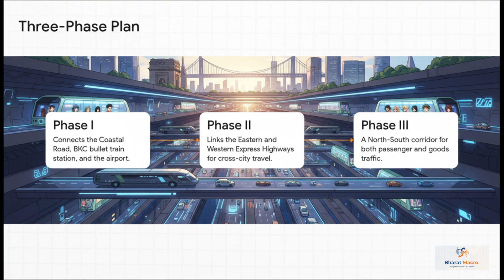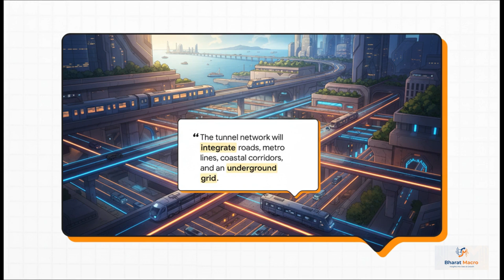Mumbai’s 70 km Underground Revolution | Inside the Integrated Tunnel Road Network | Bharat Macro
🚇 Mumbai’s 70 km Underground Revolution

The Mumbai Metropolitan Region Development Authority (MMRDA) is planning a 70-kilometre Integrated Tunnel Road Network — one of India’s most ambitious urban mobility projects.

Designed as a “third mode” of transport to complement surface roads and the Metro, this massive underground corridor aims to redefine how Mumbai moves.

🔹 Connects the Coastal Road, BKC Bullet Train Station, and Mumbai International Airport
🔹 Executed in three phases, starting with a 16-km tunnel from Worli Sea Link to BKC and the airport
🔹 Reduces traffic on key surface routes and slashes travel times dramatically
🔹 Core part of the city’s “Mumbai in Minutes” vision for faster, cleaner, safer travel

Currently in the Detailed Project Report (DPR) stage, this project will transform commuting efficiency and sustainability in India’s financial capital.